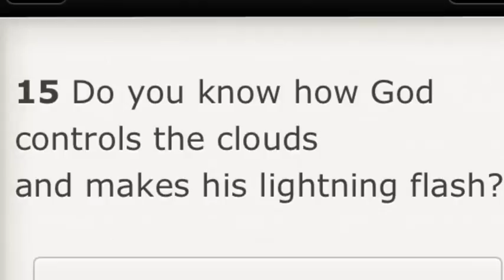Lightening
Job 37:15